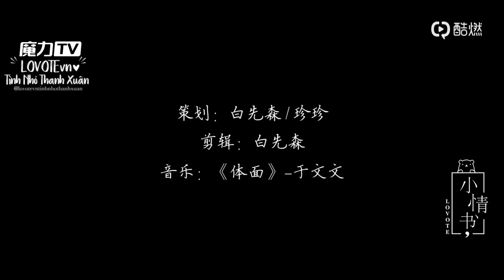[VIETSUB] 小情书LOVOTE - Bức Thư Tình Nhỏ EP 6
《Tạm biệt cố nhân, chúng tôi nguyện không phụ lần tương phùng này》
Translator: Thảo
Timer+Typesetter+ Encoder: Tứ
PLEASE DO NOT RE-UP!